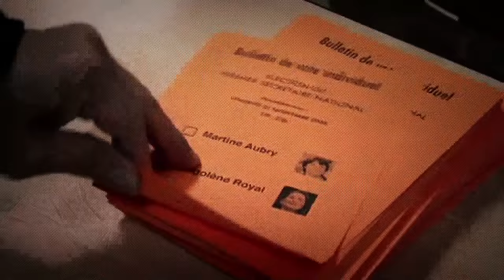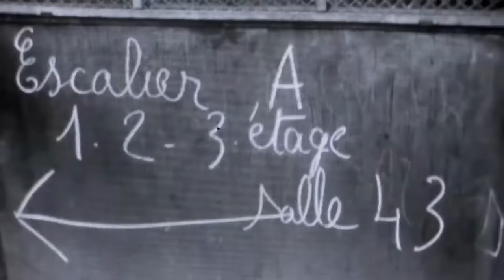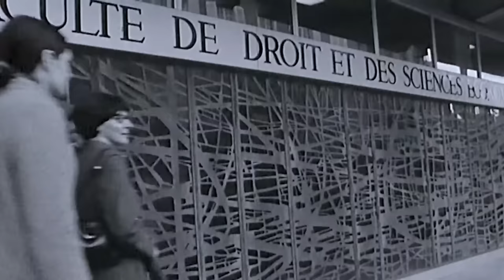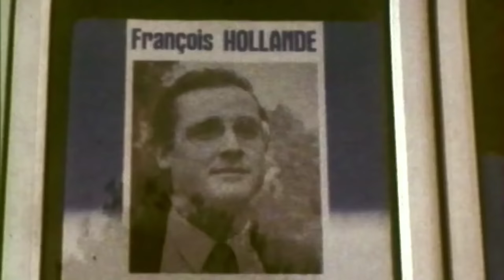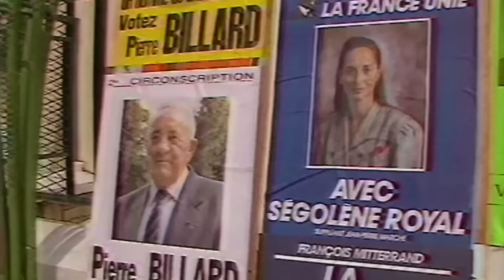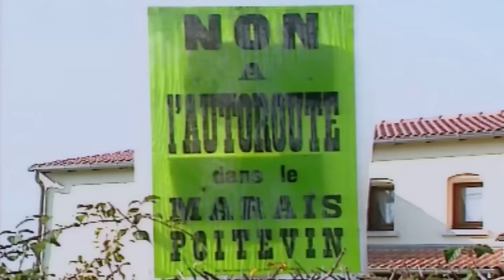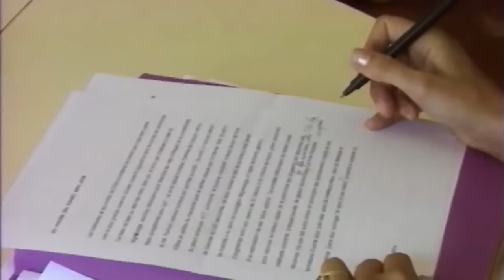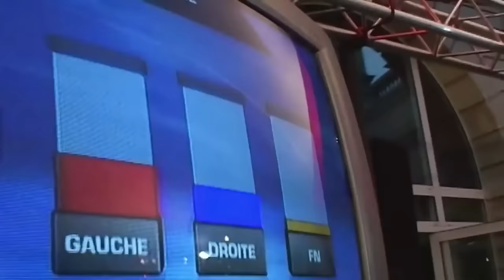Ségolène Royal, la femme qui n'était pas un homme - Documentaire politique - 2KF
Redevenue ministre en 2014, avec l'arrivée de Manuel Valls à Matignon, Ségolène Royal est l'un des personnages les plus importants de l'Etat. Pourtant, entre 2007 et 2014, elle avait connu sept ans de malheur. Après le message assassin de Valérie Trierweiler, suivi de son échec à la législative de la Rochelle, personne n'aurait parié sur un tel retour en grâce. Comment Ségolène Royal a-t-elle réussi à faire mentir les mauvais augures et à montrer une telle résistance ? L'examen de son enfance et du parcours de sa vie permettent de comprendre l'origine de son obstination et de son style atypique.

"Ségolène Royal, la femme qui n'était pas un homme"
Réalisé par Gérard Miller et Anaïs Feuillette
© MORGANE x DEUX CAFES L'ADDITION - 2015